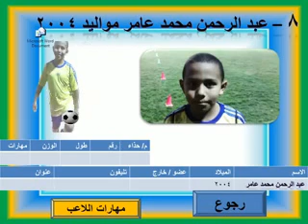اللاعب عبدالرحمن محمد عامر مواليد 2004